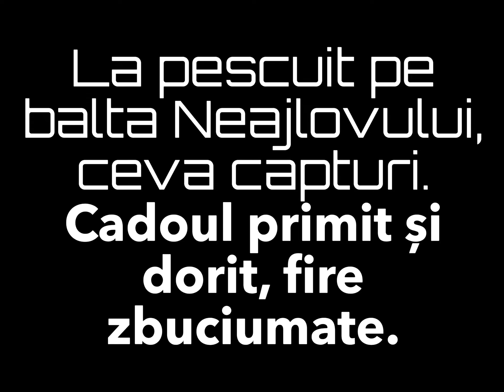La pescuit, 29 Iulie o zi specială, acesta este cadoul balta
Salutare, astazi in natura balta Neajlovului nu ne lasa fara capturi.